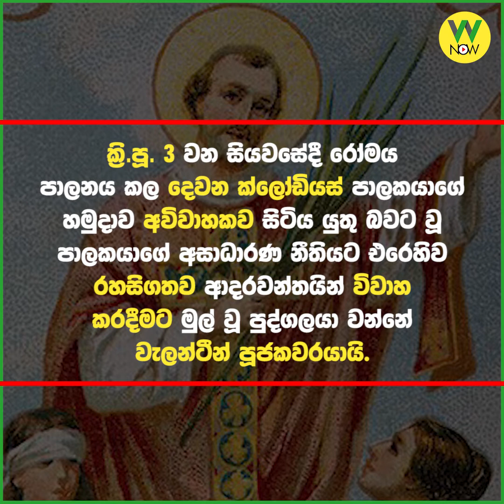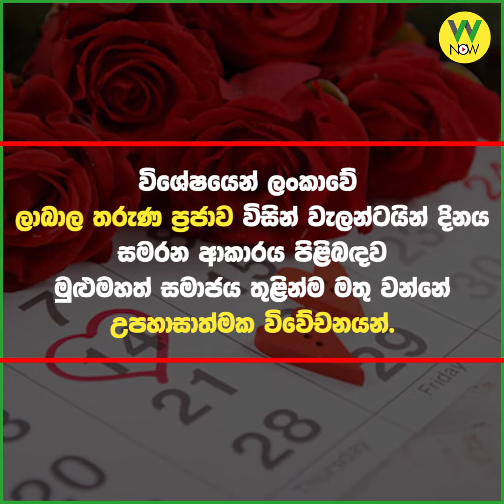වැලන්ටයින් වන්තයින්ගේ දිනය